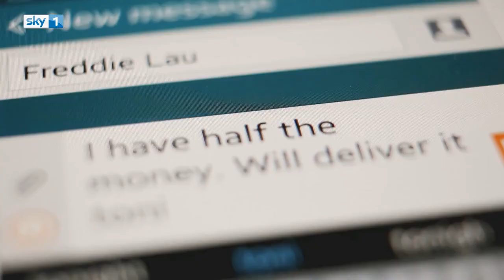STAN LEE'S LUCKY MAN Featurette - Harry's Leading Ladies (2016) James Nesbitt SKY 1 HD